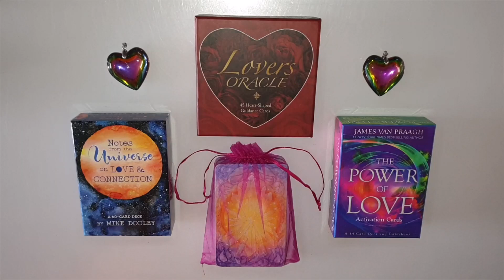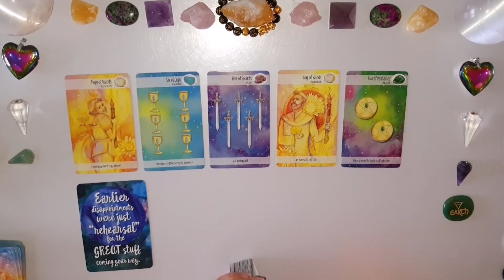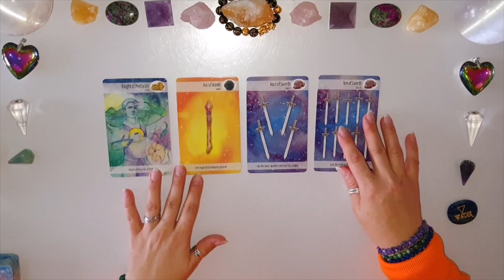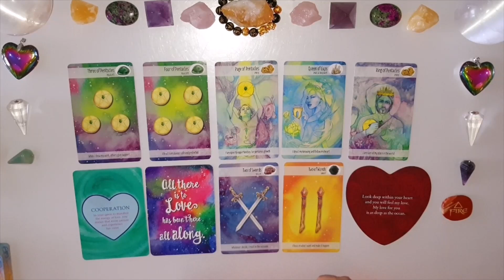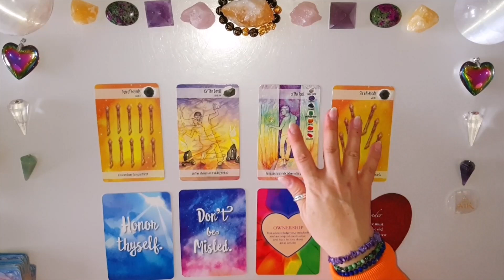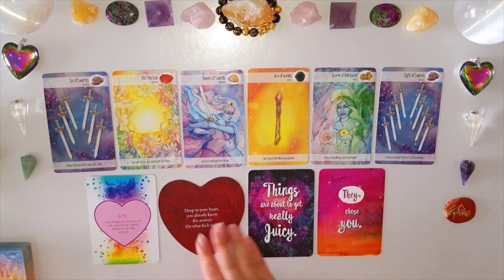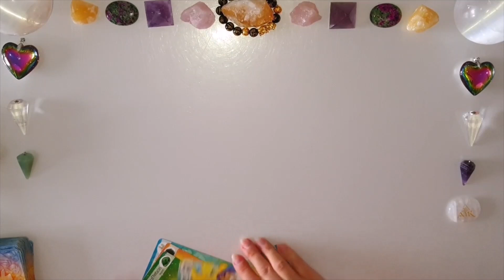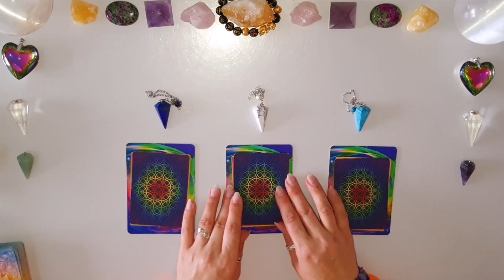Horoskop. Miłość. Rady. Ostrzeżenia. Co nowego idzie? Co ważnego? Czego nie wiesz? bezterminowo 🌼💕🌺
Zapraszam na stronę gdzie znajdziesz zawsze aktualne informacje.

Stopki czasowe
Wstęp- 00:00
♈ Baran - 04:50
♉ Byk - 10:56
♊ Bliźnięta - 19:14
♋ Rak - 25:14
♌ Lew - 29:59
♍ Panna - 36:30
♎ Waga - 43:30
♏ Skorpion - 48:42
♐ Strzelec - 54:01
♑ Koziorożec - 58:55
♒ Wodnik - 1:04:36
♓ Ryby - 1:09:31

💖Wybierz kartę💖
1 - 1:14:13
2 - 1:16:19
3 - 1:18:34

Jeśli materiał przypadł Ci do gustu:
🌺 Zostaw LIKE

Utulam🤗
Lilly💗